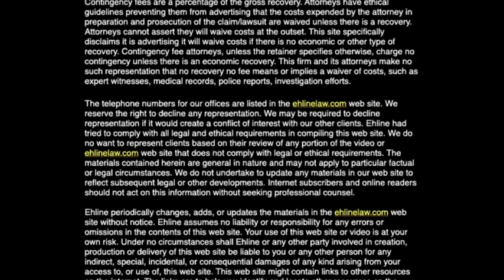Truck Accident Attorneys Roundtable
Injured in a trucking accident? You're not alone. Commercial trucks are famous for causing fatalities.  This video tutorial will help guide injured victims through the steps of making an insurance claim and recovering financial rewards for their calamity and smashup. Unless otherwise stated, all participants, except attorney Ehline himself, are actors. No guarantee is made express or implied that you will have similar results. If a contingency fee is charged, no guarantee is made that the lawyer and not the client is responsible for their own costs. There is a disclaimer at the end of the video that can be paused or slowed to learn more about our legal disclaimers and our firm. The Attorneys at Ehline Law are experienced in many areas and can help assist people like the oft portrayed victims to seek the financial compensation they deserve.